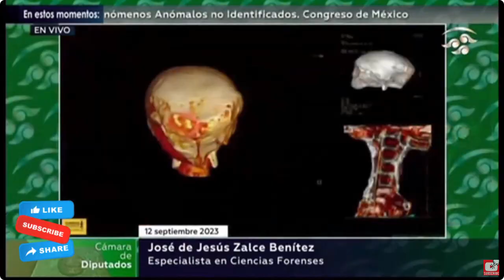'Alien corpses' displayed during Mexico's Congressional hearing on UFOs